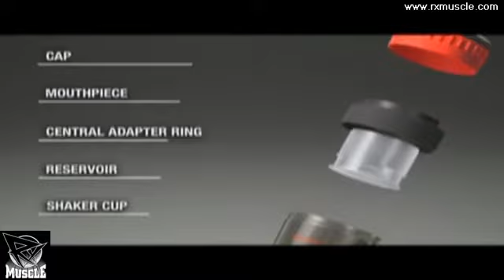The Heavy Muscle TV Show #17 Part 1 of 4.flv